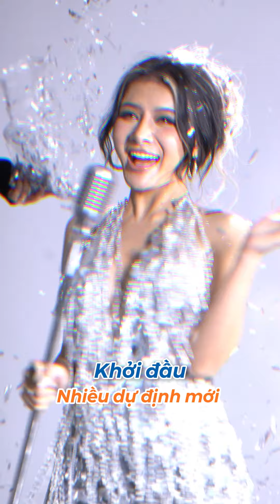Nhật ký Phẫu thuật thẩm mỹ của Tiktoker Xuân Ca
Tiktoker Xuân Ca gây chú ý với màn lột xác sau bộ đôi dịch vụ: Nâng mũi Idol Surgiform + Cắt mí 6D tại Kangnam
Cô ấy đã xinh đẹp và được công nhận nhan sắc

HỆ THỐNG BỆNH VIỆN & VIỆN THẨM MỸ CHUẨN HÀN

🏥Cơ sở Việt Nam: Hà Nội - Hồ Chí Minh - Đà Nẵng - Hải Phòng - Bình Dương - Nghệ An - Cần Thơ - Thanh Hóa - Bắc Ninh - Buôn Ma Thuột - Bắc Ninh